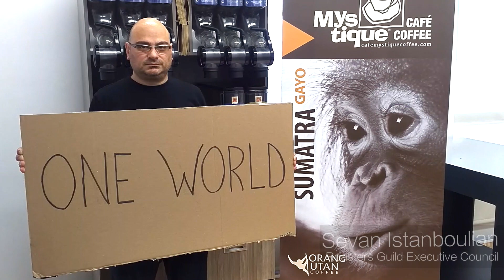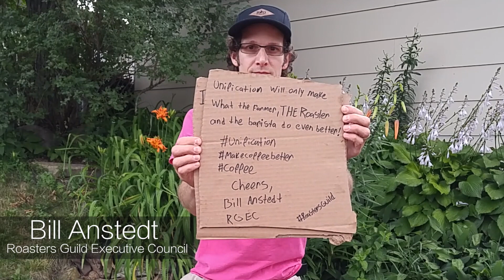Roasters Guild Voices: Thoughts on SCAA/SCAE Unification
The Roasters Guild believes that the proposed unification of SCAA and SCAE will help in the development and support of all roasters globally, creating a safe space for leading edge product and service development.